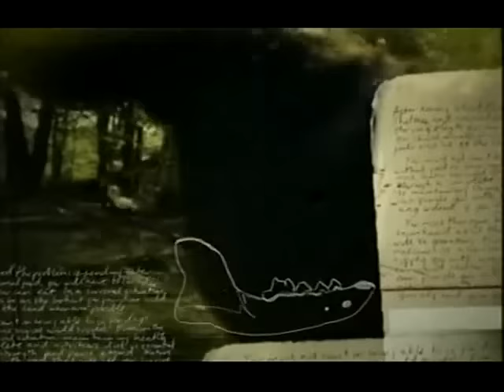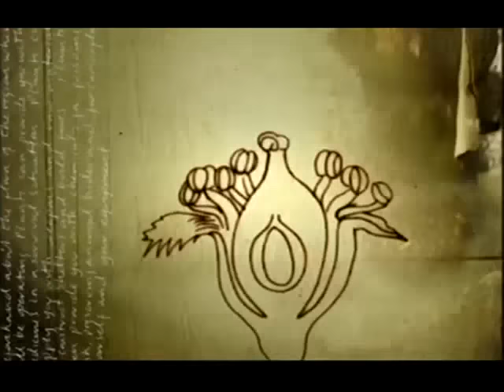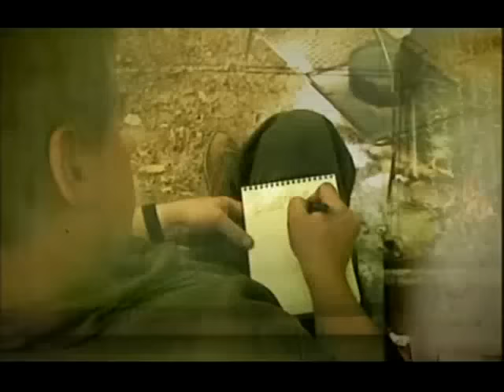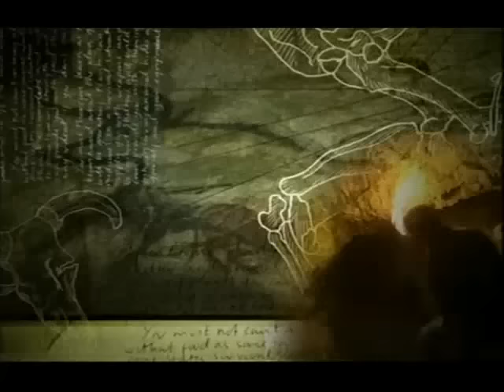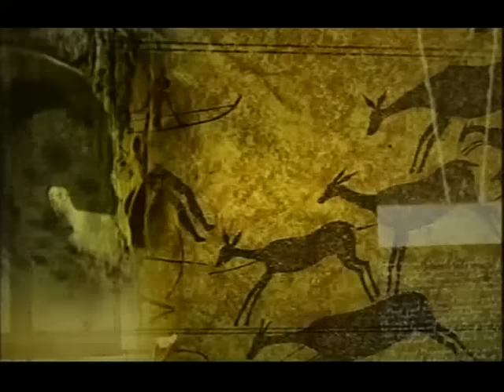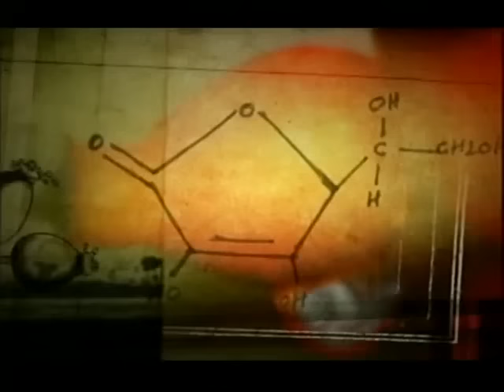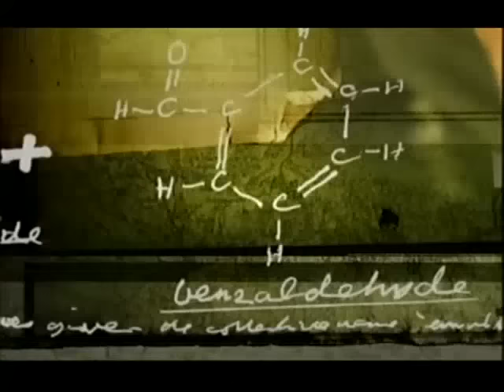Ray Mears' Wild Food Episode 4